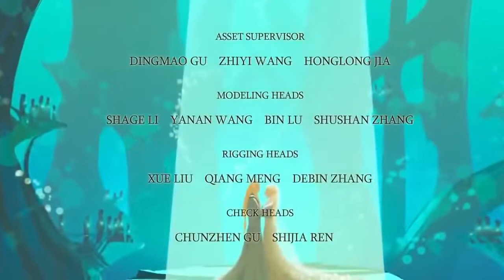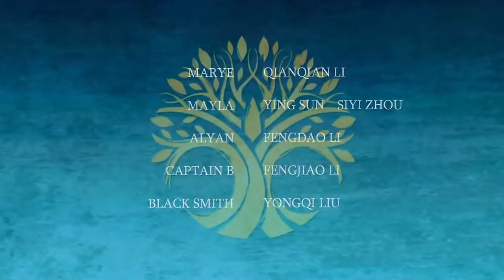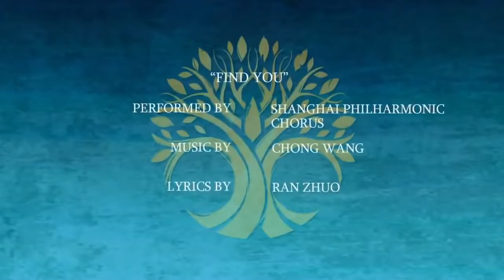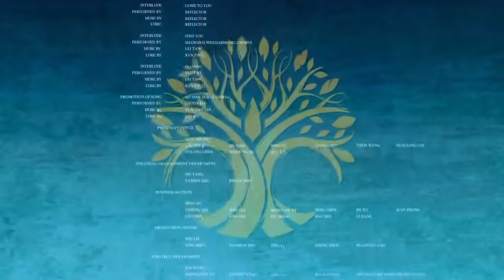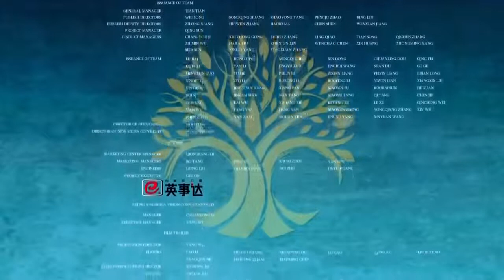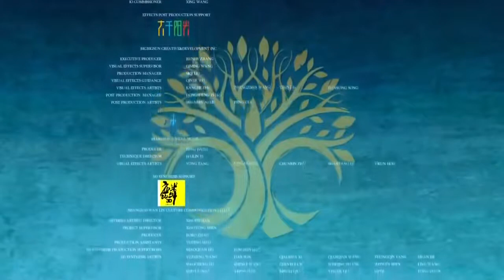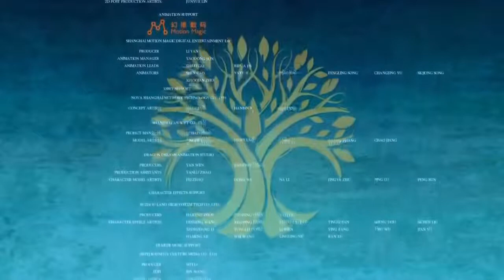Throne Of ElvesBruRayHD Film!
Description:

It is the wedding of the Elf Queen Mayre, and Liya (Ashley Boettcher) is excited to invite Little Fish (Ryan Potter). The queen allows the request for Liya even though the to-be elf king and Liya's brother disapproves. At the land of the old great battle where the spirits of the many slain elves lurk, sister of the queen, Meyla is a dark elf tries to control the power of the dark stone of death. She resurrects the spirits as her soldiers and gatecrashes the wedding ceremony. There a quick fight takes place between the elves and Meyla. But the elves remain unable to defeat her. Meyla attacks Meyra and asks for the gem of Life of The Green gem ( Which is what the queen was supposed to wear on the wedding day, that is, the queen Mayra was supposed to wear. But she could have foreseen the danger in advance so she gave it to princess Liya to hide and protect it). When Meyla was fighting with the queen for the green gem, Little Fish fires an arrow with a bow which was gifted by princess Liya and the arrow injures a hand of Meyla. Then Meyla gets more angry, corrupts the arrow with the magic of the Dark gem and shoots back towards Little Fish which wounds him and the magic of the dark gem enters into his vein which keeps corrupting him. Meyla couldn't found the green gem so she kidnaps Queen Meyra and asks for the green gym and the elvish map in exchange of Queen Meyra.

Little Fish and his group assists the elves on the adventure of defeating evil Meyla and discovery of the meaning of life and sacrifice.